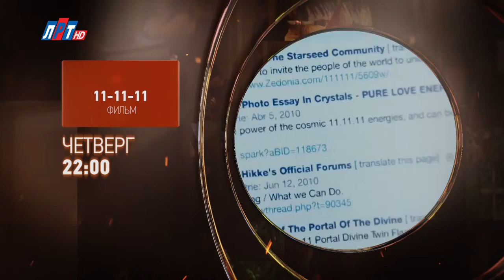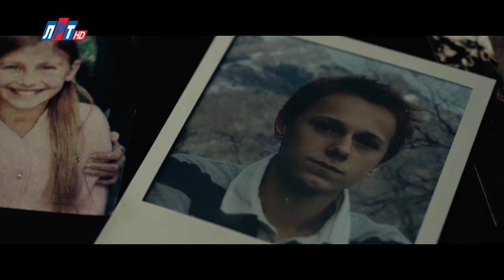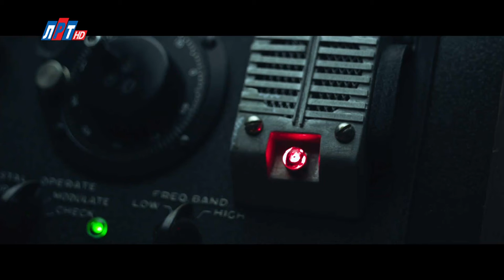Телегид на неделю с 30 ноября по 6 декабря 2020 г.